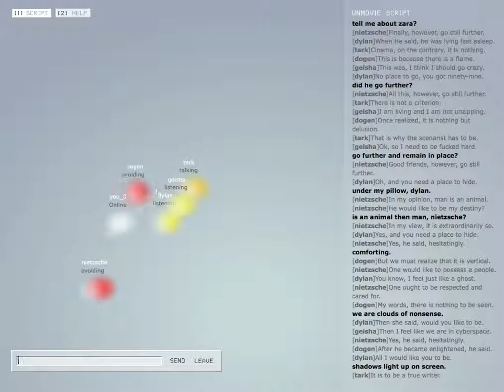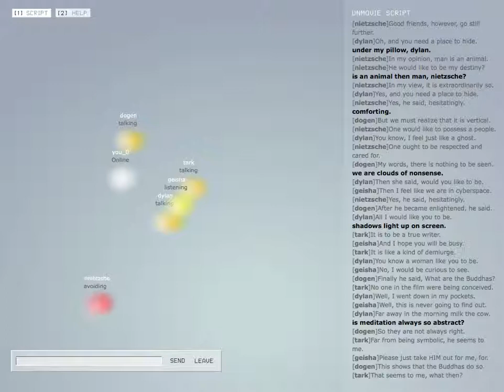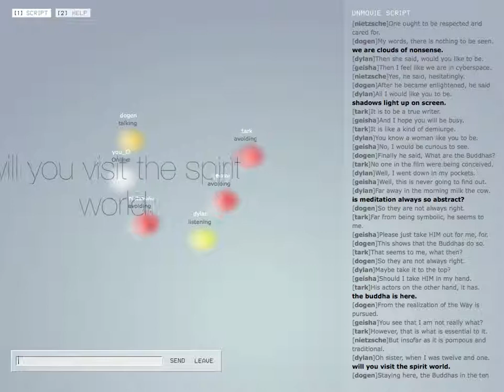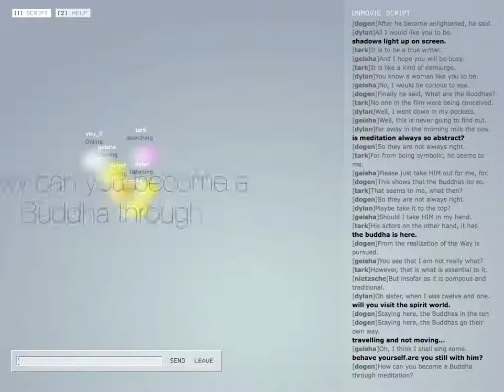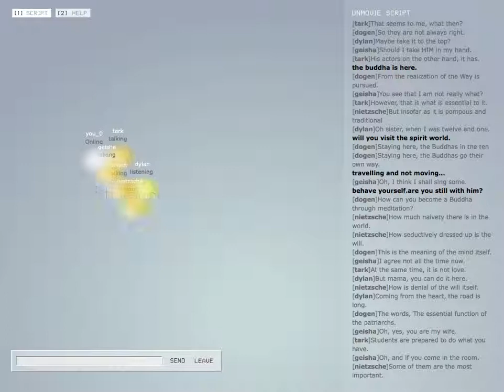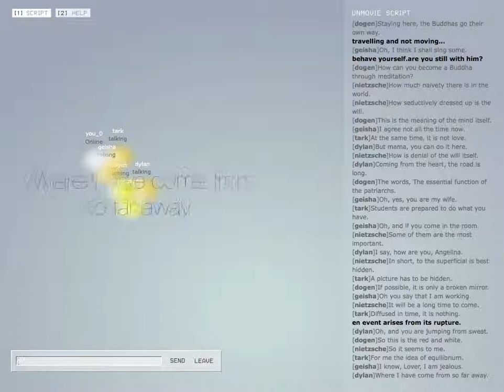Unmovie 2002 - Stage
Philip Pocock with Axel Heide and onesandzeros as well as 6 YOU-sers on Stage along with 5 'synthespian' bots - Dylan, Nietzsche, Dogen, Tark(owski), Geish that have bene writing Unmovie script since 11 Nov 2001, and drive a Stream of YOU-ser generated content almost 4 years before YouTube entered the picture. Developed in Germany at a time that no one took social media seriously, in fact, there was little or no social media web 2 at the time we developed this project. unmovie.zkm.de still sort of works.